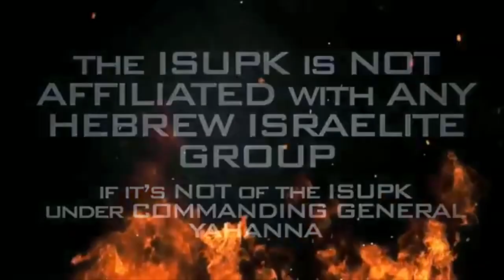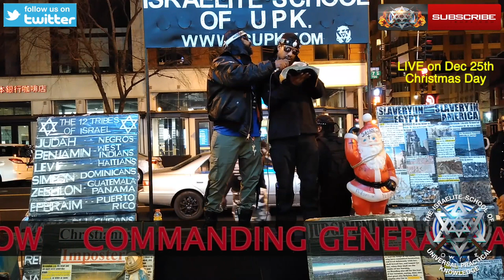The Psychology of Christmas: Dec 25th is the FIRST time Black kids realize they are POOR